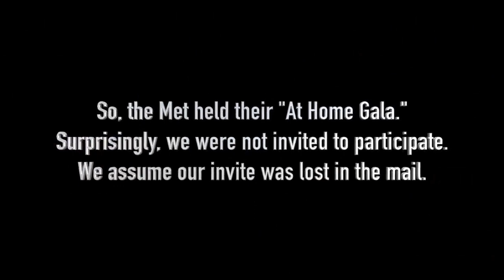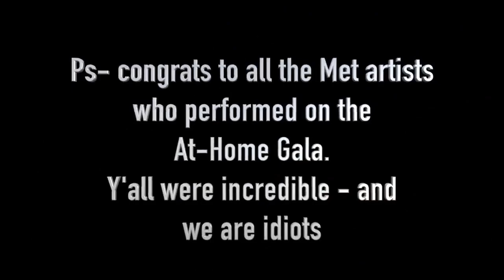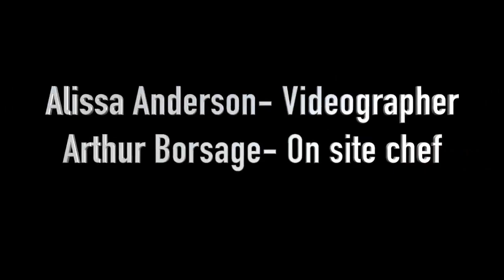Beyond the Production with Alissa Anderson, Kyle Albertson, and Arthur Bosarge